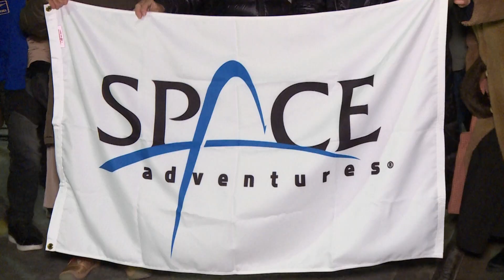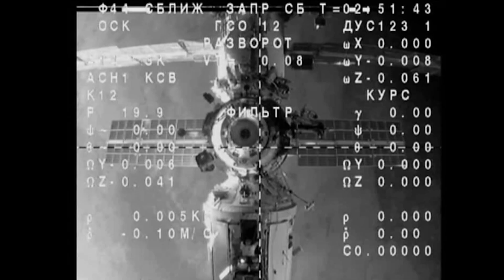MZ - 12 Days in Space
MZ and Yozo launched to space on December 8, 2021 and spent 12 days onboard the International Space Station.  Ride along with MZ as he learns about life in space and reacts to the experience of seeing Earth from 400km above.